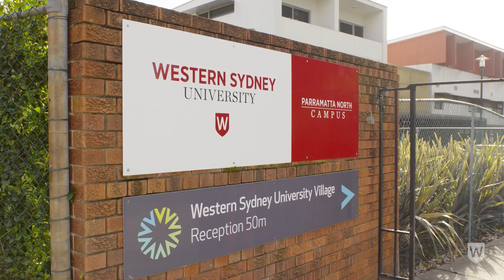International Student Alumni at Western Sydney University – Heimy from the Philippines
Heimy is our fresh graduate civil engineer at Sydney Metro Tunnels. We sat down with her as she shared her amazing experiences at Western Sydney University.